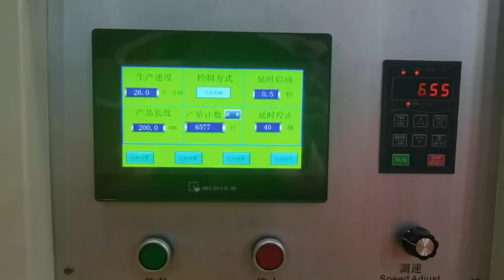yellow sticky fly insect trap board making machine for Turkey order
Cut and slitter function